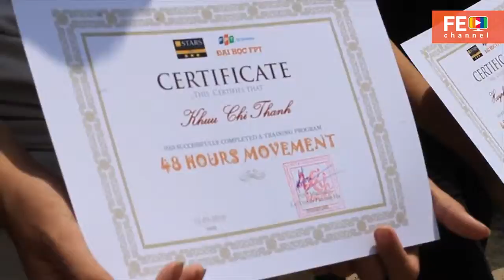’48 giờ chuyển động’ tại sông nước Cần Giờ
Trong hai ngày 11 – 12/03/2016, 40 sinh viên Đại học FPT đã có những trải nghiệm thú vị trong chương trình chuyển động 48h mang chủ đề “Sống sót trong rừng ngập mặn” tại Cần Giờ .
 Nguồn: FE